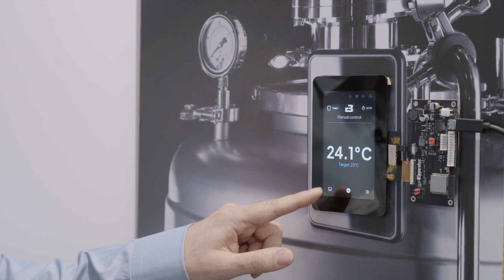Fermentation Control System (Brewing Machine)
Apparatus, a product design company, develops and manufactures brewing systems, fermenters, control systems and accessories for ambitious home-brewers and microbreweries, pubs and restaurants all over the world under the@Brewtools brand. They have developed a touch based control system to control their devices. We're proud to announce that the user interface of the control system is MadeWithSlint.

In this video, we present this success story of running Slint on an @EspressifSystems ESP32-S3 device.